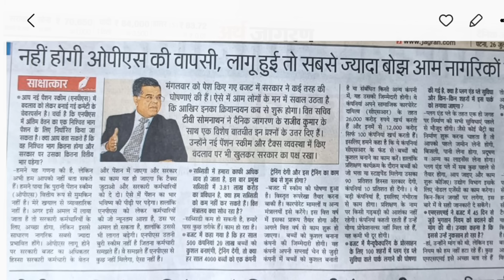NPS is Good, Impossible to revert for OPS | Guaranteed Minimum Pension in NPS 🙂 : TV Somnathan